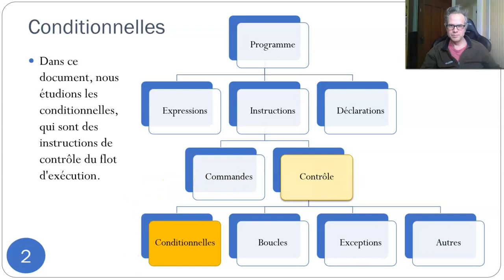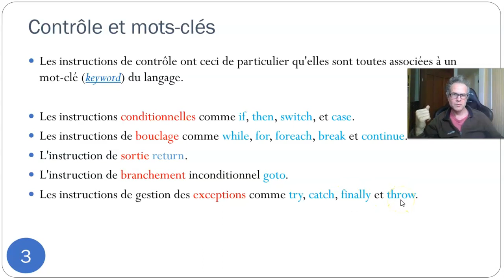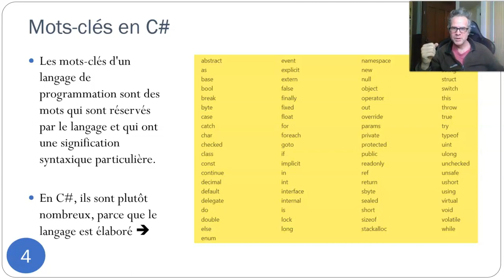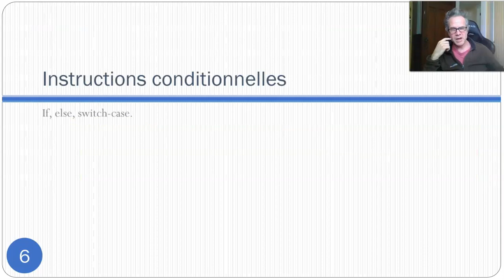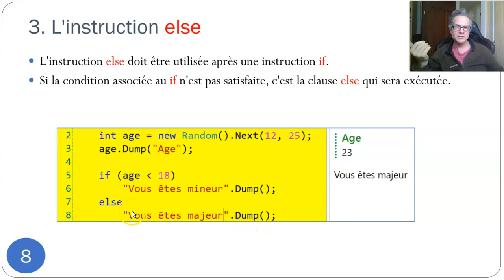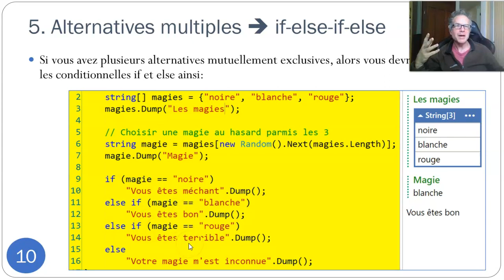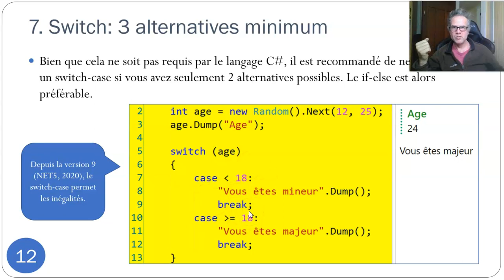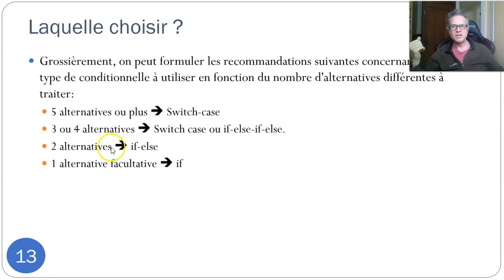2A6 22 B4 Conditionnelles